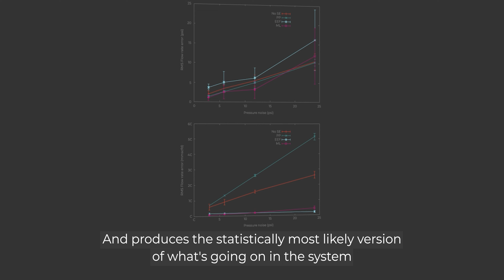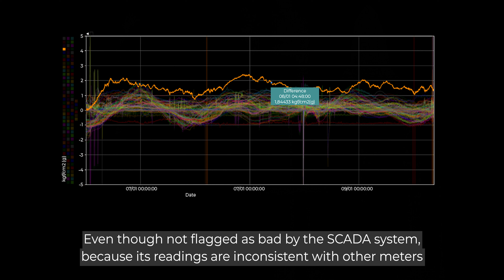The Atmos book of pipeline simulation - chapter 11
Investing in a strong, underlying physical pipeline model for offline studies pays dividends during a pipeline’s lifetime. Further value can be added when an underlying model for offline studies is adapted for deployment in real-time